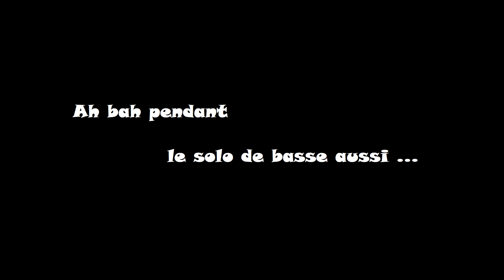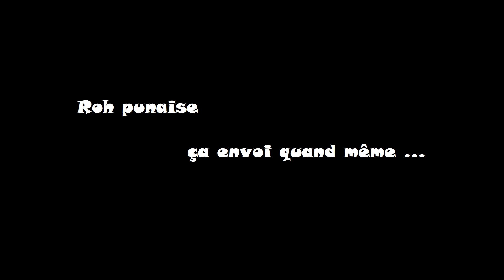Reprise Guitare #13 : Snot - Snot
Salut la compagnie. Alors oui ça fait deux vidéos, deux jours de suite mais tant pis ... Aujourd'hui c'est une de mes chansons préférées ... j'ai découvert ce groupe sur un CD hard rock mag et je suis devenu fan du groove immédiatement. L'album Get some de Snot fait partie de mes CD de chevet. j'ai un peu chier l'intro a la wha wha mais j'espère que j'ai pas trop foiré le reste du morceau. Mettez le son a fond :D